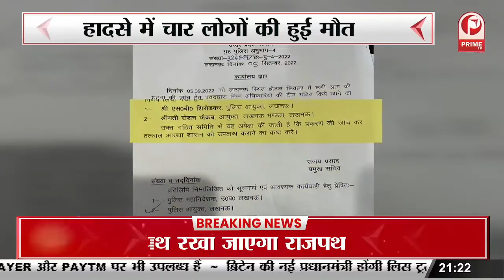जब लखनऊ के लेवाना होटल में लगी भीषण आग ,चारों तरफ लगा धुंए का अंबार || Prime Tv